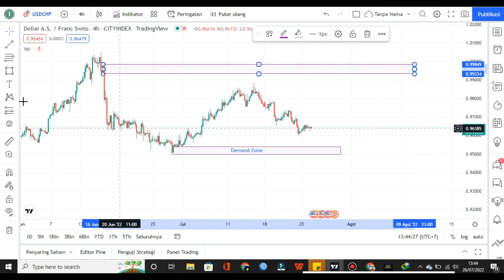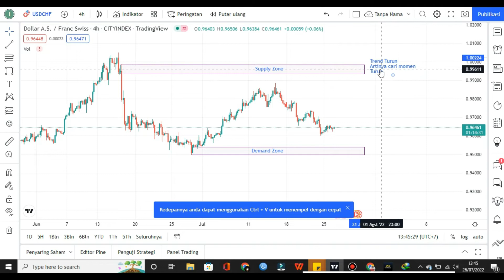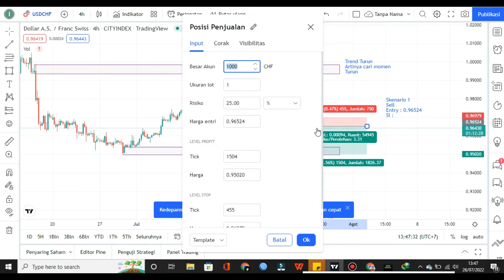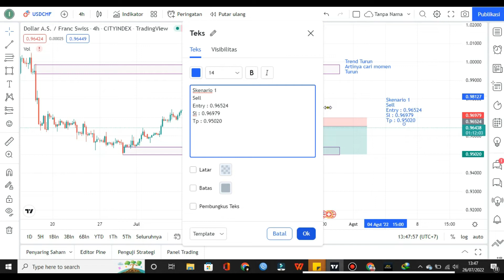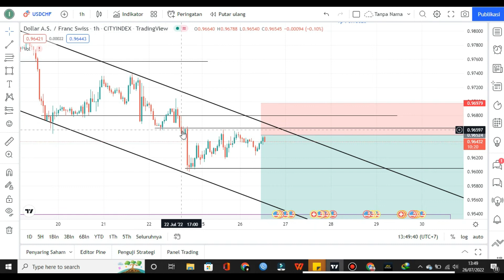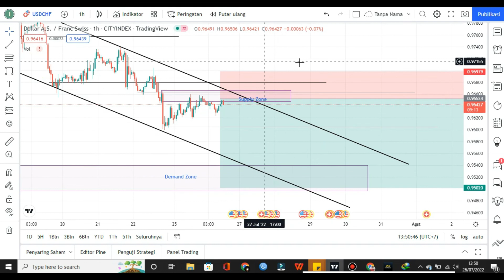Analisa MArket USD/CHF 26 Juli 2022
Broker Rekomended
Langsung dapat Bonus Despoit 100% Setiap pendaftaran pertama